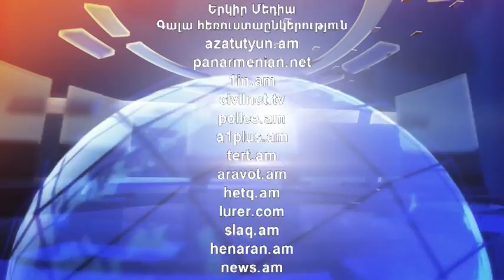ArmComedy 240 - Անքվորում թողարկում